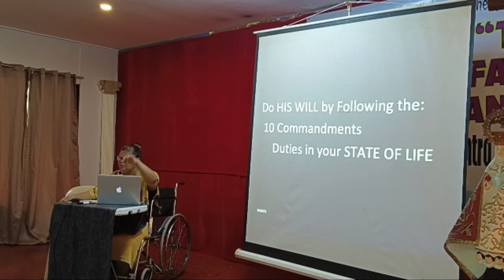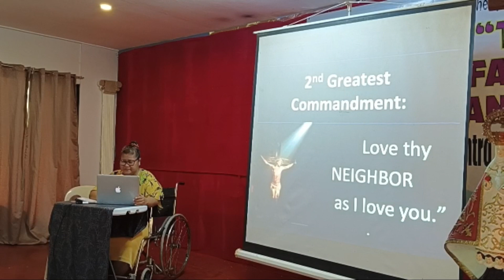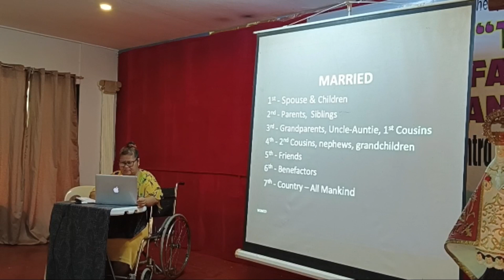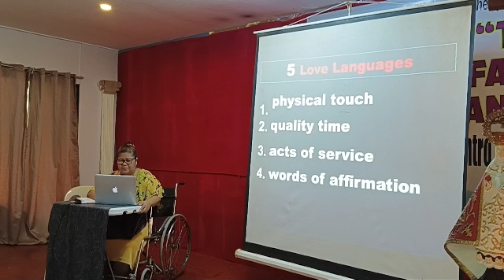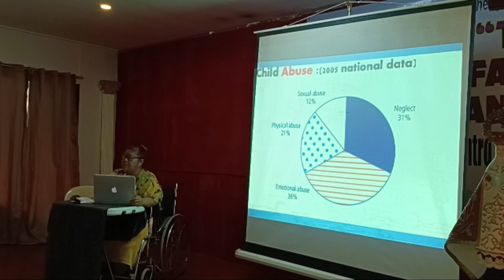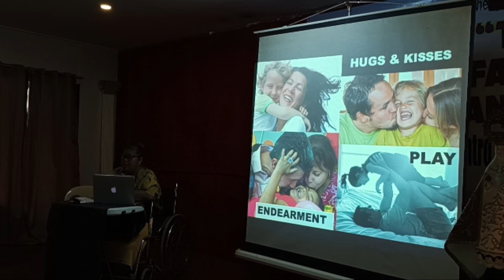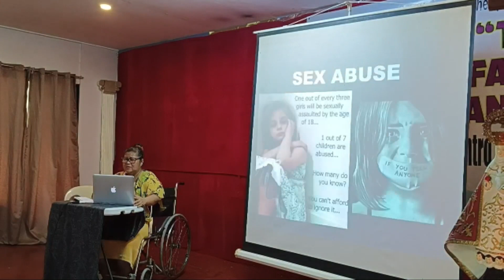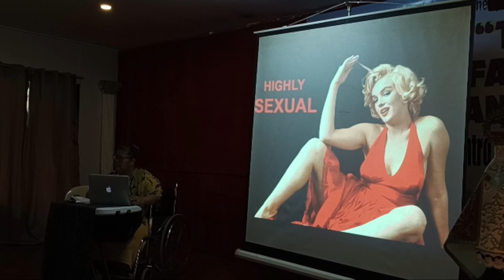8th Episode - Psycho Spiritual Integration (PSI) (08 PSI 2023.09.28)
PSYCHO SPIRITUAL INTEGRATION (PSI) SESSION - 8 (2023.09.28)